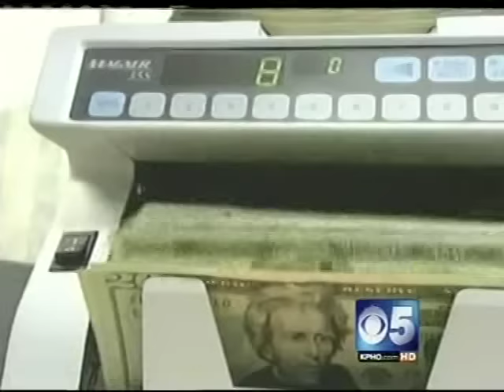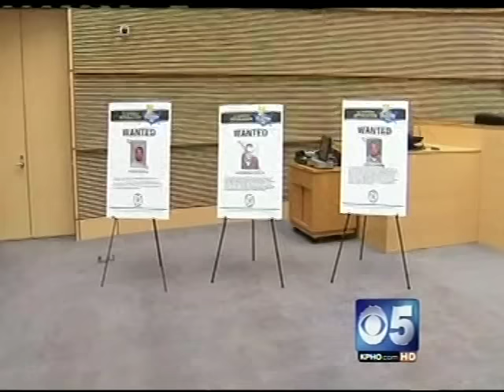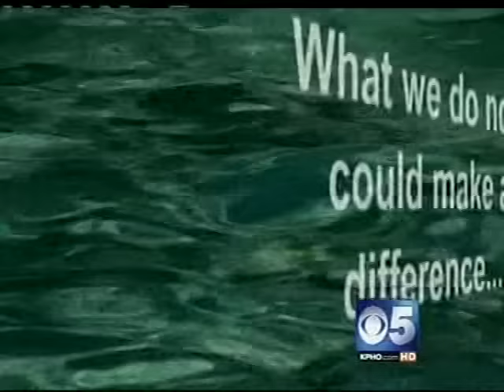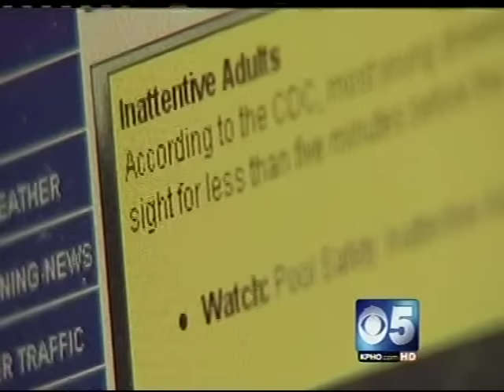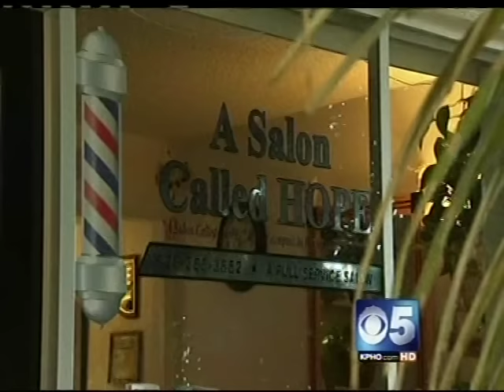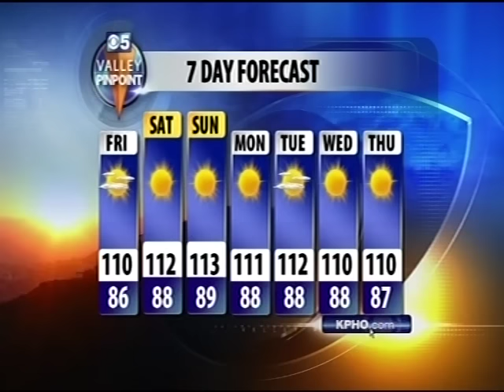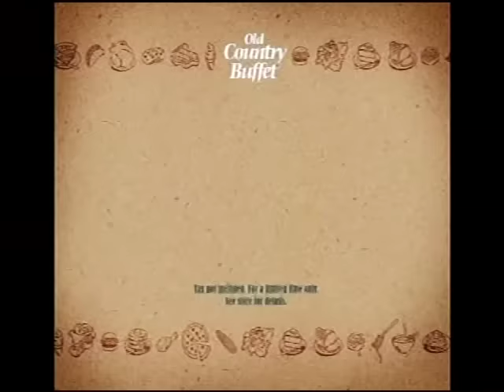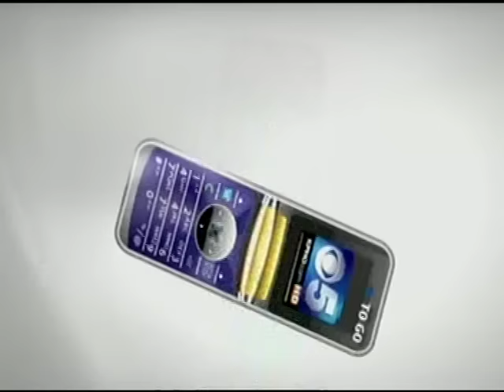KPHO 10pm News, July 9, 2009